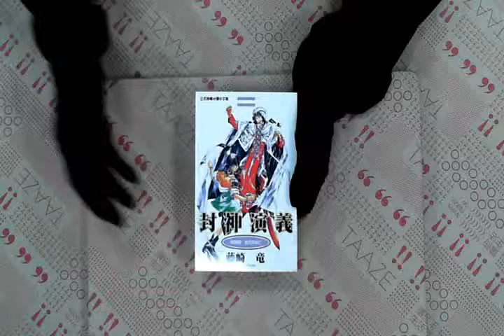TAAZE｜封神演義（20） 二手書書況 9577312187